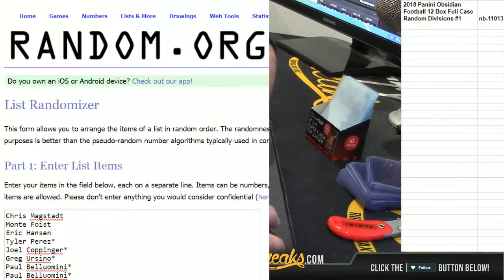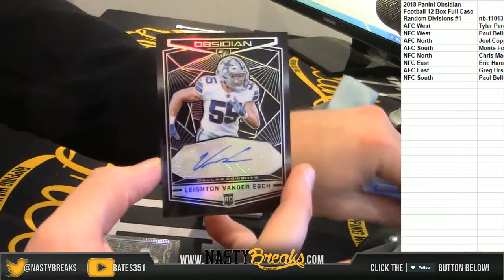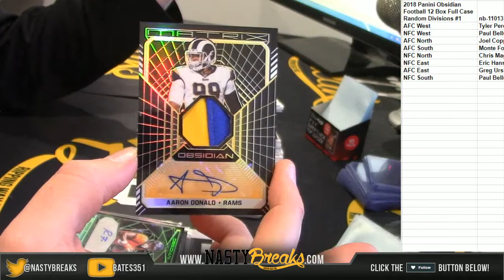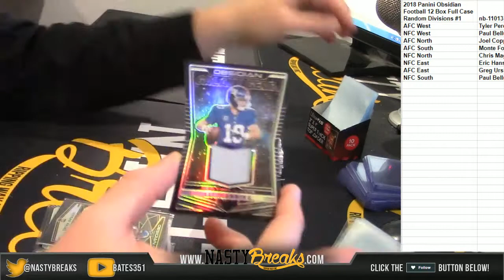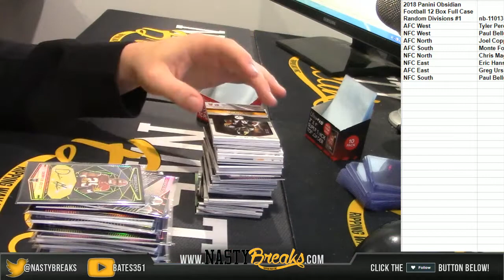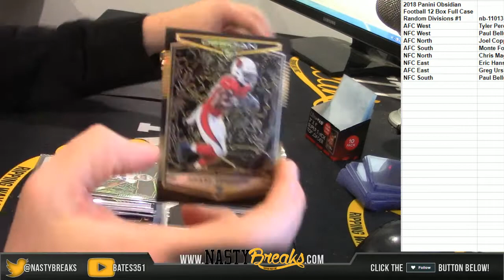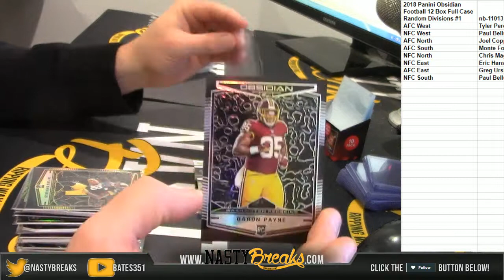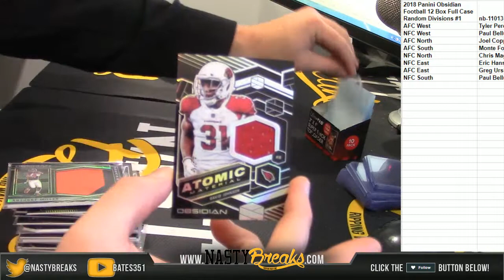12 5 18 2018 Panini Obsidian Football 12 Box Full Case Random Divisions #1